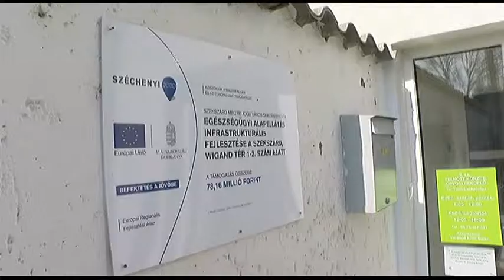Befejezték a szekszárdi Wigand téri rendelő felújítását. 20190320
Befejezték a szekszárdi Wigand téri rendelő felújítását. A beruházás, ami részben Top-os forrásból valósult meg. több, mint 8000 beteg kezelését könnyíti meg.